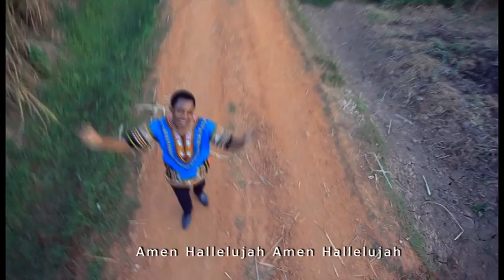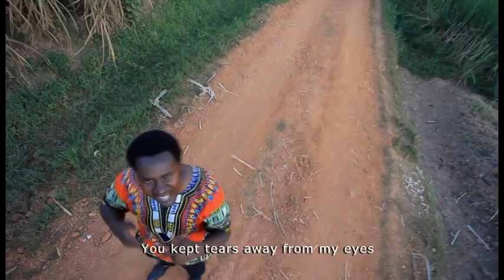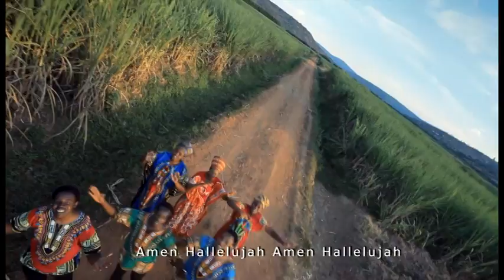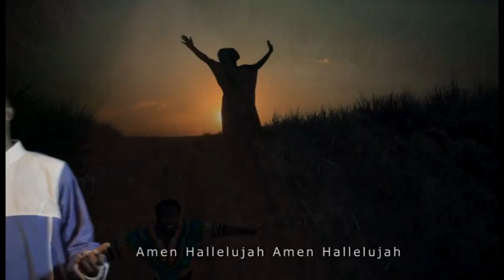IBYIZA by HOLY NATION Choir/ ADEPR Gatenga (Official Video)